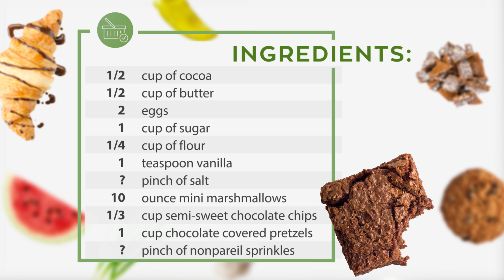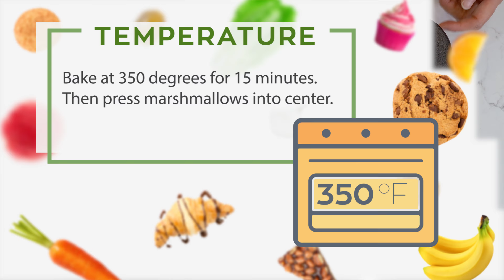Hot Cocoa Brownie Cups (Christmas Recipe)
Crisp Creations | How to Bake | Video Recipes | Kitchen Unboxings